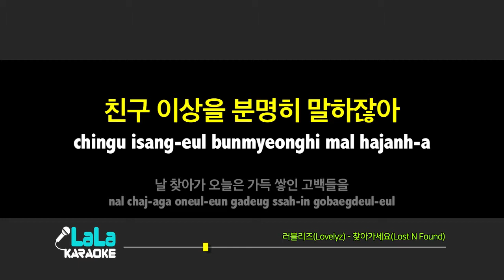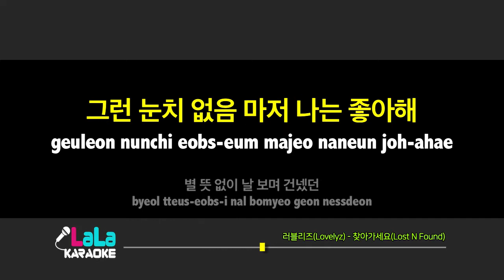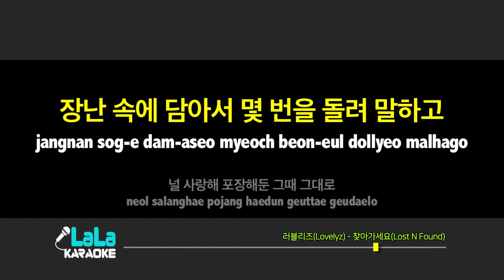러블리즈(Lovelyz) - 찾아가세요(Lost N Found) / LaLa Karaoke 노래방 Kpop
러블리즈(Lovelyz) - 찾아가세요(Lost N Found) 노래방 (karaoke)

러블리즈(Lovelyz) - 찾아가세요(Lost N Found) Karaoke (Instrumental)